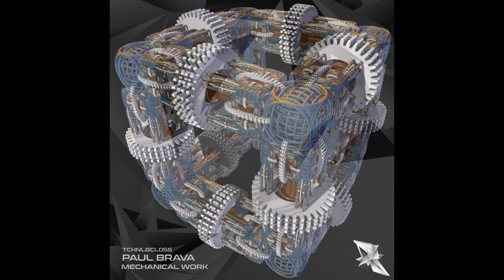Paul Brava - Mechanical (Original Mix)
TCHNLGCL055 : Paul Brava_Mechanical Work EP